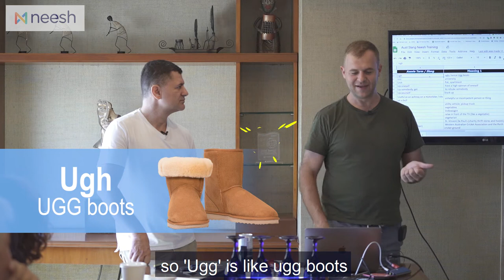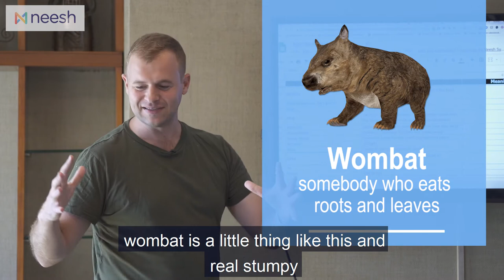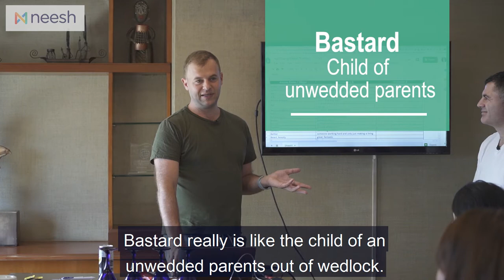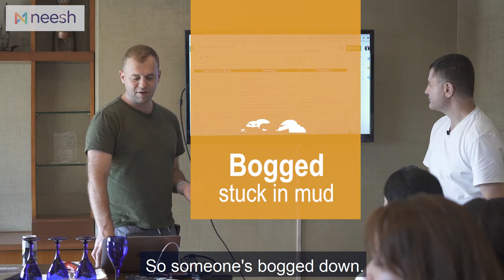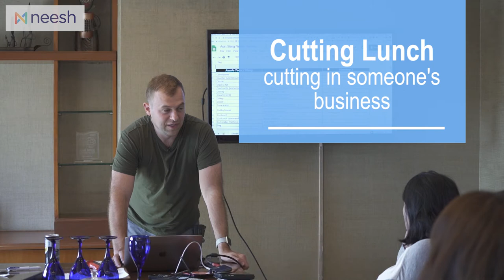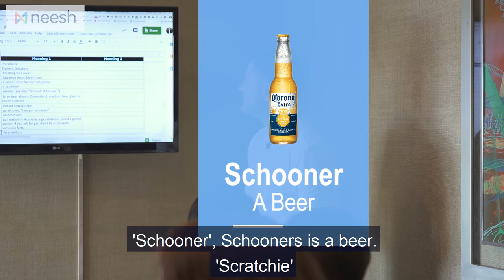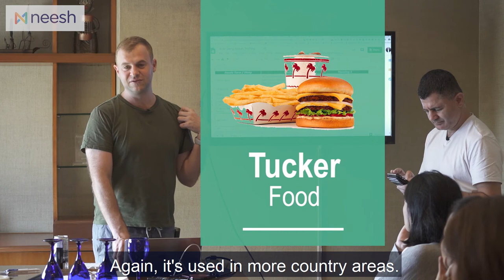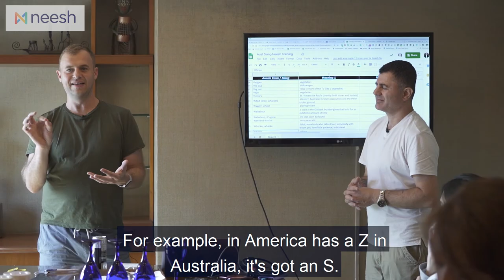Australian (Aussie) Slang Words